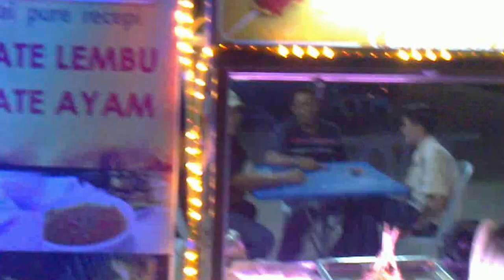Sate Mian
testimonial danau kota